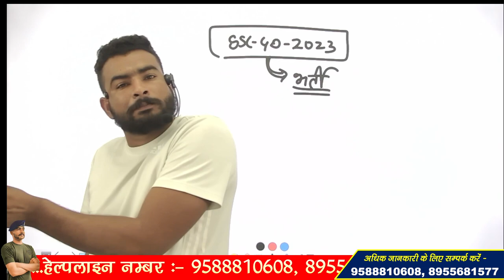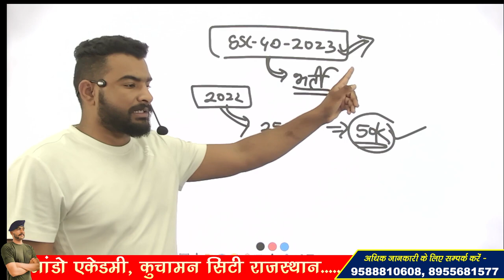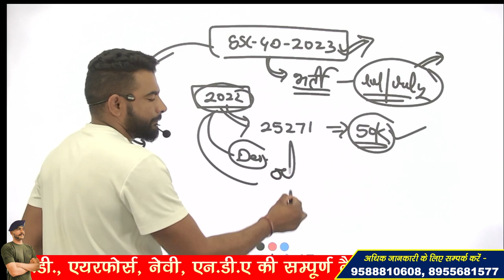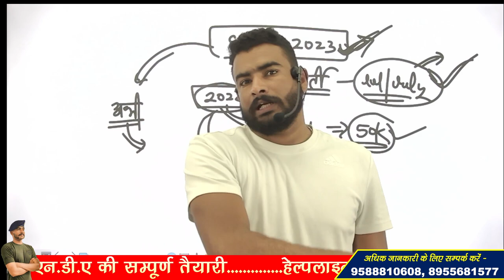SSC GD 2023 NEW VACANCY !! नई भर्ती कब आएगी ??